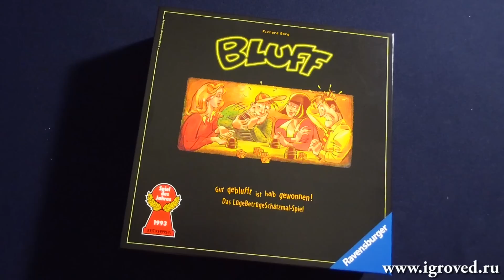Блеф. Обзор настольной игры от Игроведа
Блеф — напряжённая, азартная и весёлая игра. Вас ждут: расчёт, блеф, удача и 31 игральный кубик!